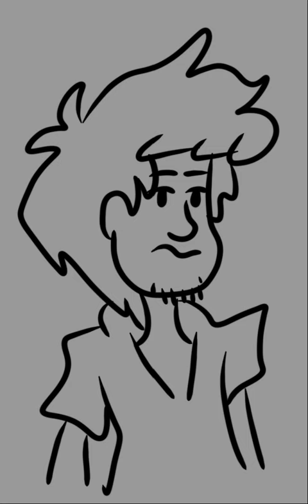No More Shagging (No More Nuzzles Shaggy Mix)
@MenderMan - midi
Funny title everyone